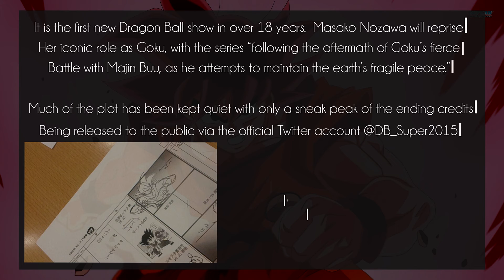Dragon Ball Super Central - Dragon Ball Super News!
All the latest Dragon Ball Super News! Find out the release date of Dragon Ball Super!

This channel will now be dedicated towards the upcoming Dragon Ball Super series, providing you with the latest news.